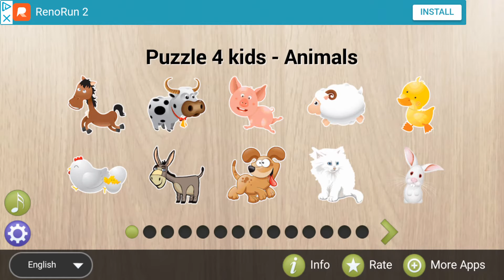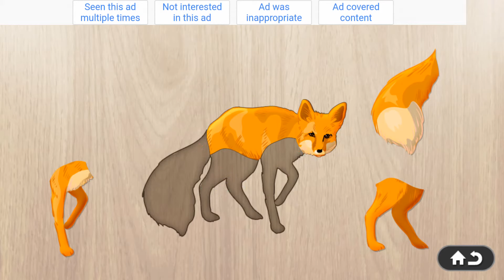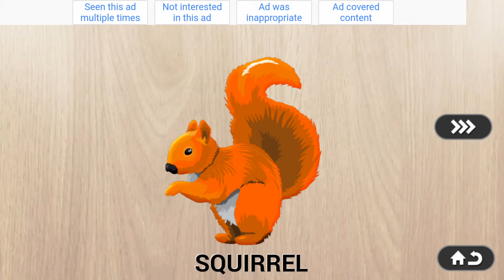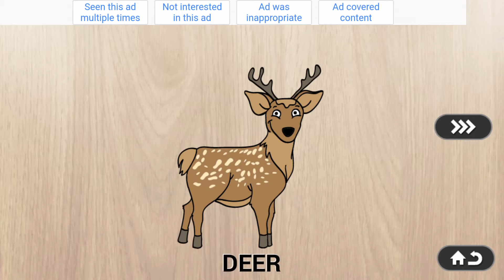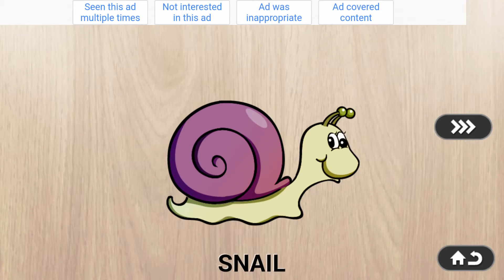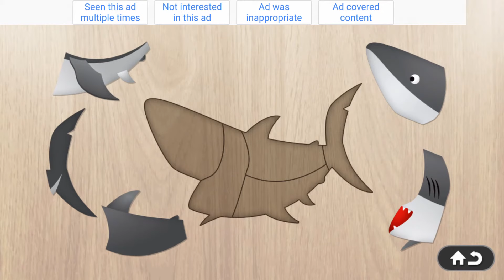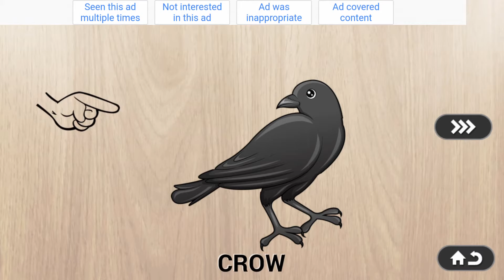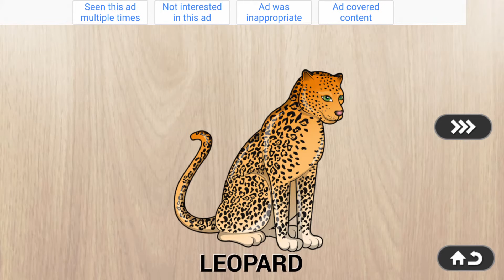Animals Puzzle for kids | Helps children aged 2-5 develop matching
Free andriod game helps children aged 2-5 develop matching, tactle and fine motor skills.